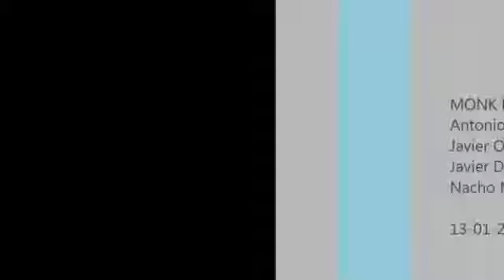MJF2012-Contrabass-Javier-Delgado-Spain-02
Monk´s Experience
Antonio Olivo, alto sax
Javier Ortí, tenor sax
Javier Delgado, doublebass
Nacho Megina, drums

The video-presentation for participation in the try-out tour of the first international festival-contest of jazz improvisation skills "Master-Jam" (Odessa).

Видео-презентация участника отборочного тура фестиваля-конкурса джазового импровизационного мастерства «Мастер-Джем» (Одесса).